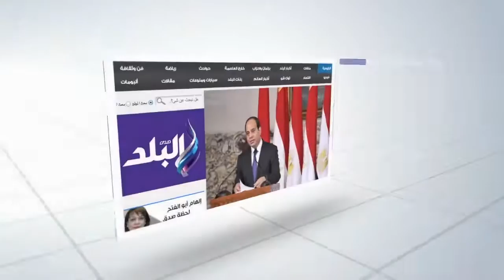صدى البلد | "نحت كعكات الزفاف" بقوالب احترافية